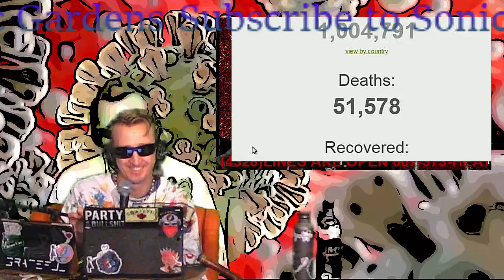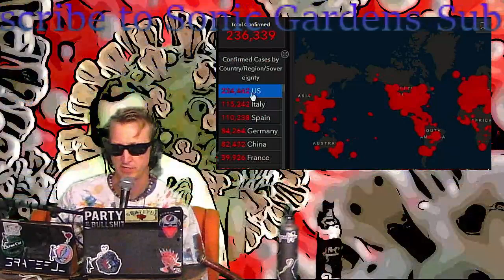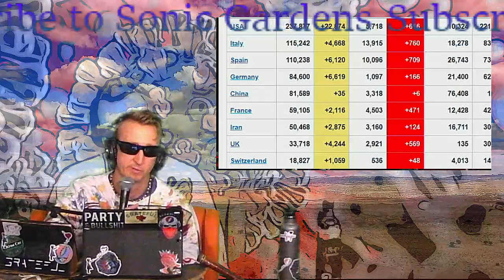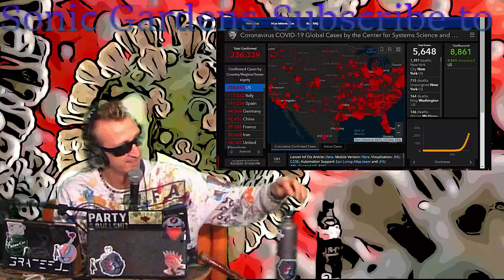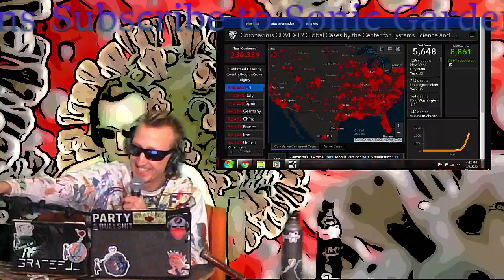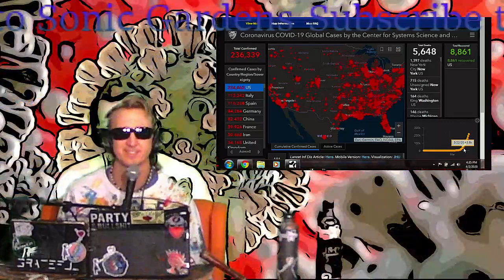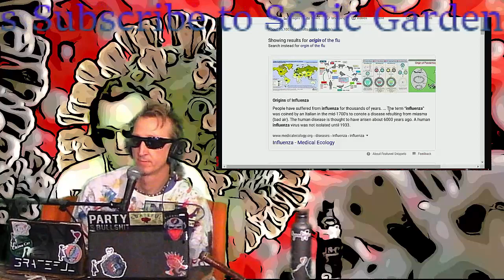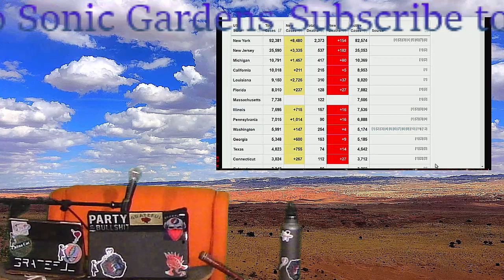DAY 18 CNY quarantine - mAng and Neads Show is Live!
All music performed and recorded at Sonic Gardens Studio